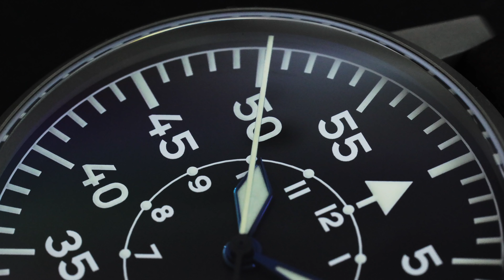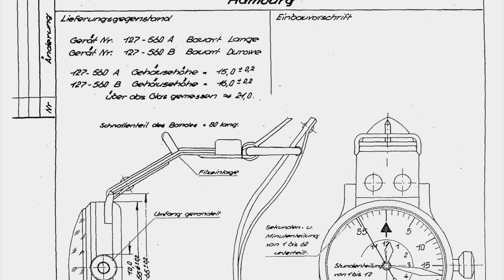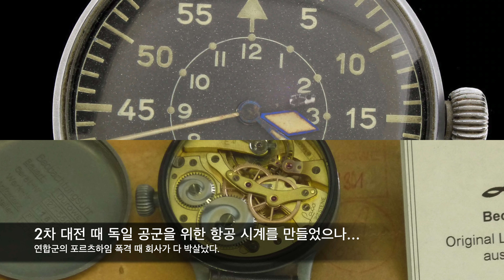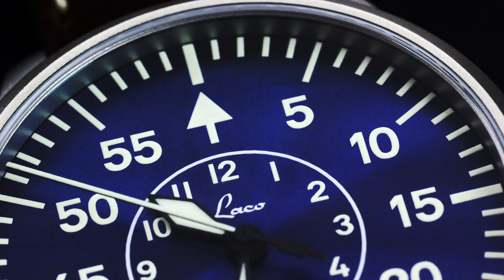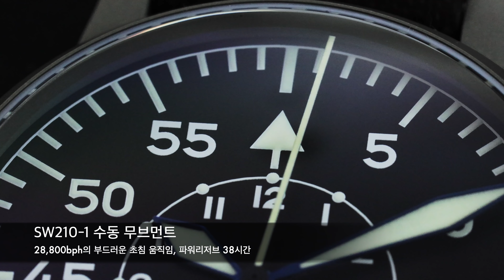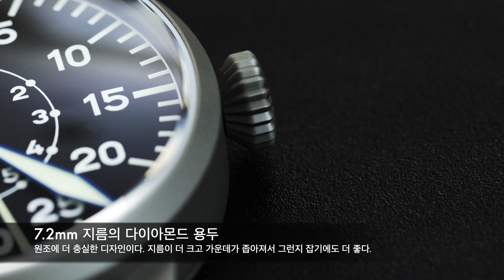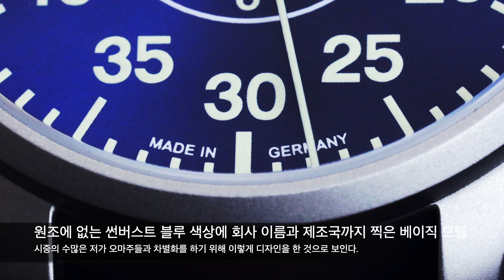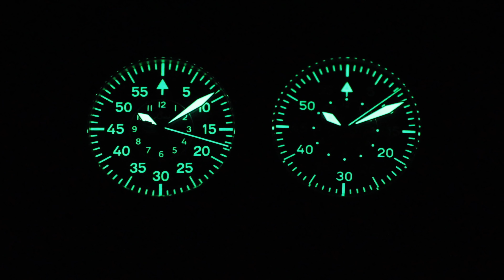당신이 독일 항공 시계에 대해 알아야 할 모든 것! 라코 파일럿 베이직(50만원대)과 오리지널(140만원대) 정밀비교 (Laco Pilot Basic v. Original)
영혼을 갈아 넣어서 만든 라코 항공시계 특집입니다. 헉헉... 2차 대전 독일 루프트바페의 항공 시계 B-Uhr에 대해 알야야 할 내용을 짚은 다음, 대표적인 원조 제조사 라코의 현행 항공 시계 라인업 둘을 자세하게 비교했습니다.

라코 파일럿 베이직(50만원대) 페이지 바로가기:
라코 오리지널 페이지(140만원대) 바로가기:
*가격이 안 보이신다는 질문에 대한 미리 답변: 와루와치즈 웹사이트는 로그인 후에 가격 확인이 가능하다고 합니다.